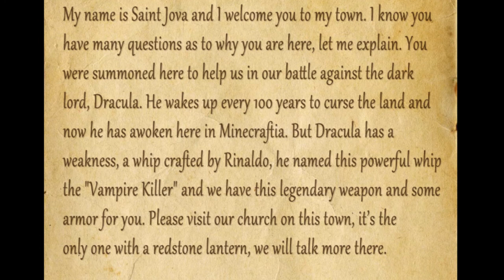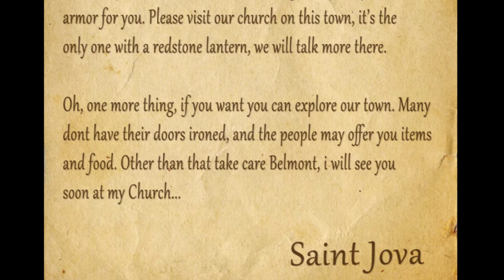Jason Plays Minecraft: Castlevania Adventure Map Ep1: I AM JASON BELMONT! HD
Hello viewers! Today Jason plays a custom adventure map in the theme of Castlevania! Quality fixed!